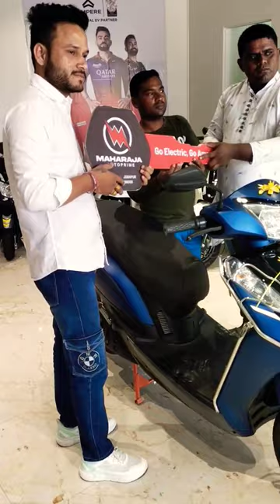1st delivery of Ampere Primus Electric Scooter 🛵